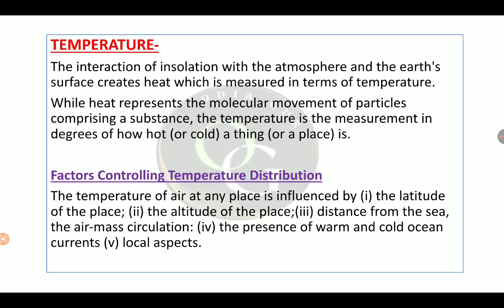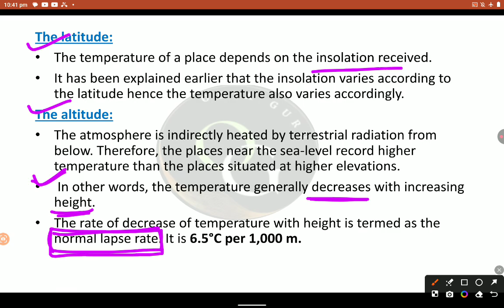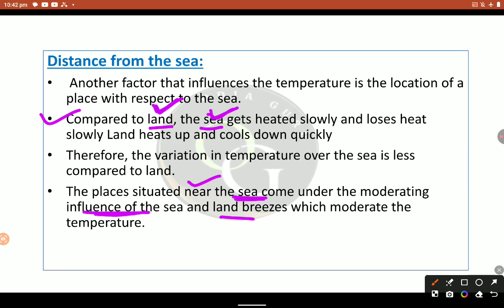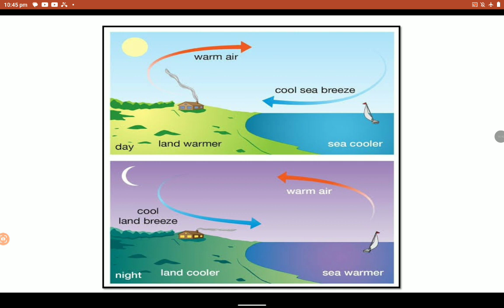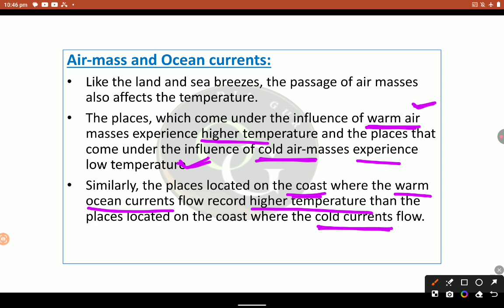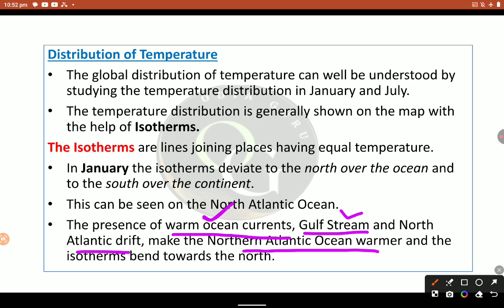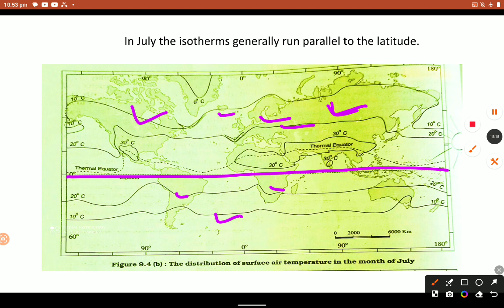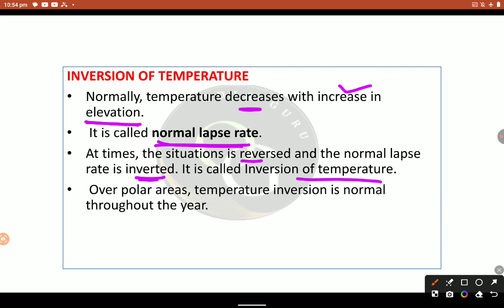INSOLATION & TEMPERATURE II (Part_2) ll OdiaGuru ll Yajanika ll LTR